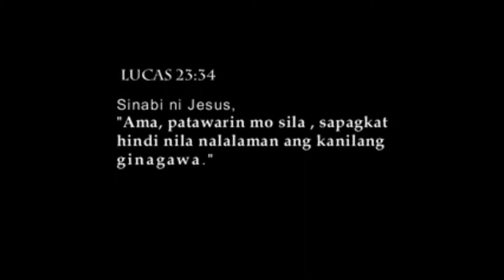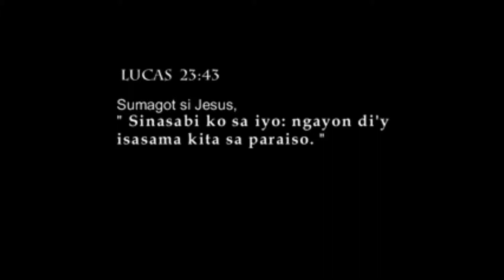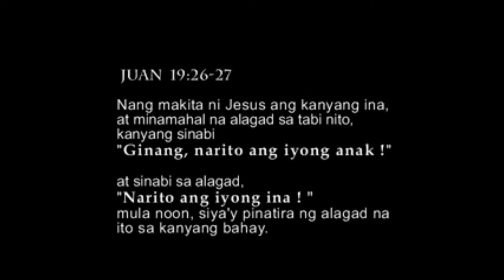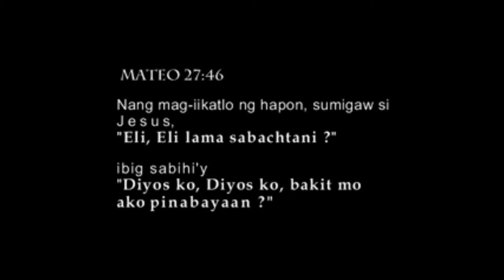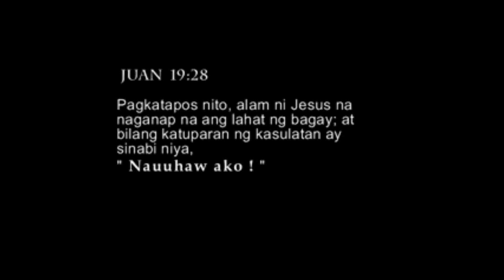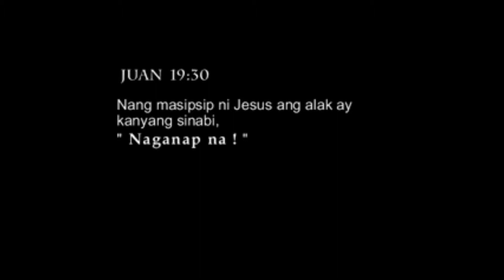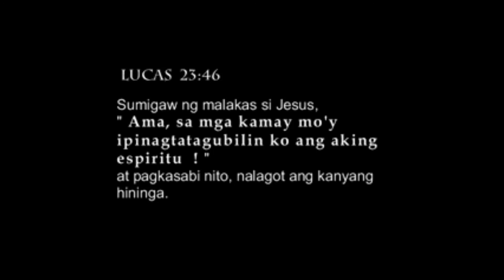Pitong Huling Wika part 2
Part 2 of 3 ...The Passion of the Christ narrated in  Tagalog